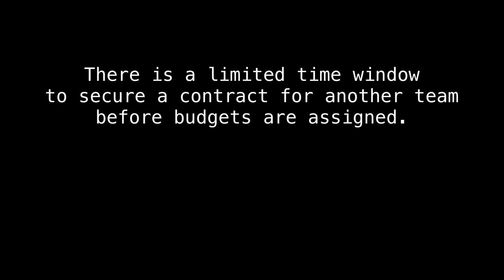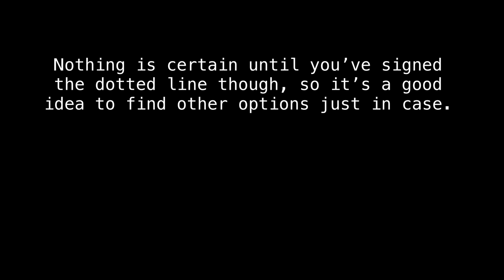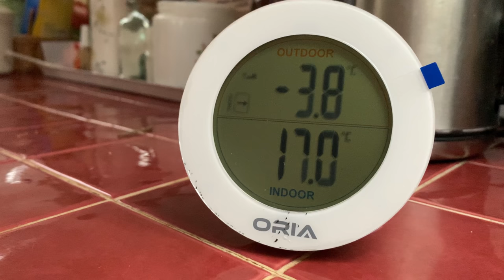FROM ALL TO NOTHING | Keeping up with Katy | Episode 1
The first episode in the Keeping up with Katy Series starts after 5 successful years racing for one of the biggest bike brands in the world and ending the 2020 race season without a contract. Not having scouted out other potential team options and with the limited time budget window closing in I had landed myself in a difficult situation searching for opportunities. With top 5 results, many podium places and 2 years ranked 3rd in the world, you’d think it would be ‘easy’ to find another team...

This is my story, my experience, of the situation however, this is a similar reality for so many athletes/freelance workers and anyone self employed dealing with the ebb and flow of work.

Thanks for your interest, support and I hope you enjoy this and join me on this journey! For more check out:

Thanks to Matthew DeLorme and Duncan Philpott for the wonderful pictures.